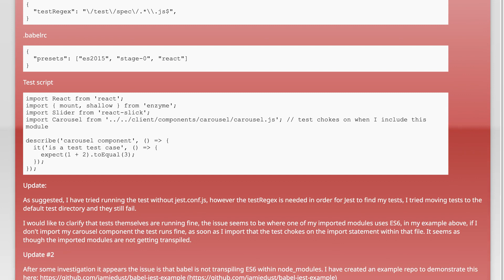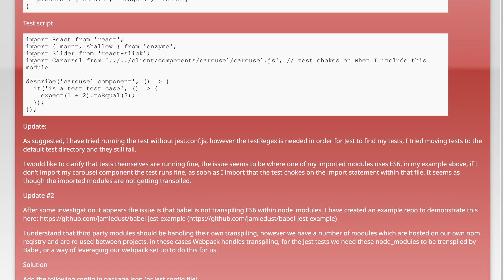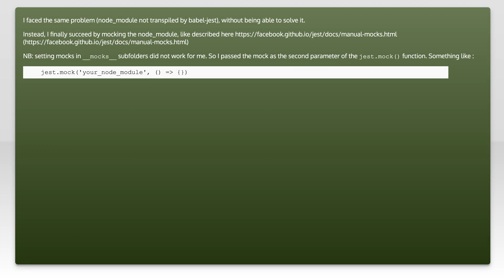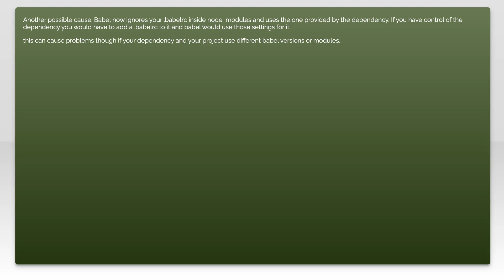babel-jest doesn't handle ES6 within modules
babeljs: babel-jest doesn&#39;t handle ES6 within modules

Related to: babeljs, jestjs, es6-modules